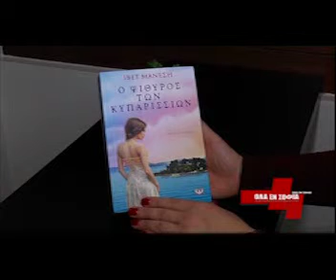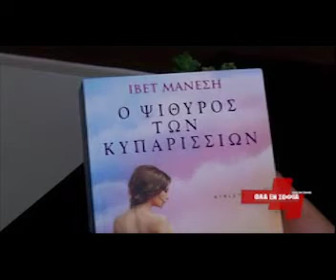Εκδόσεις ΨΥΧΟΓΙΟΣ - Παρουσίαση του βιβλίου Ο ΨΙΘΥΡΟΣ ΤΩΝ ΚΥΠΑΡΙΣΣΙΩΝ στην εκπομπή ΟΛΑ ΕΝ ΣΟΦΙΑ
Εκδόσεις ΨΥΧΟΓΙΟΣ - H Σοφία Τσέπα παρουσιάζει το βιβλίο της Ιβέτ Μάνεση Ο ΨΙΘΥΡΟΣ ΤΩΝ ΚΥΠΑΡΙΣΣΙΩΝ στην εκπομπή της ΟΛΑ ΕΝ ΣΟΦΙΑ
Το βιβλίο της Ιβέτ Μάνεση κυκλοφορεί από τις Εκδόσεις ΨΥΧΟΓΙΟΣ
Περισσότερες πληροφορίες μπορείτε να δείτε εδώ: